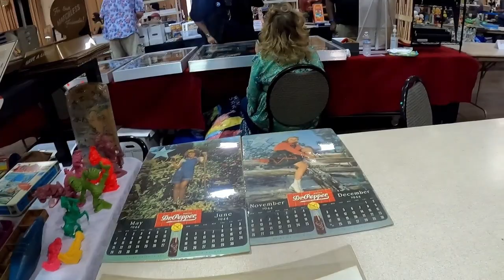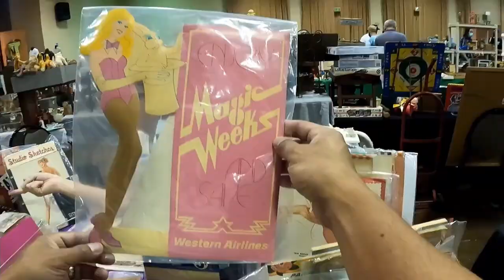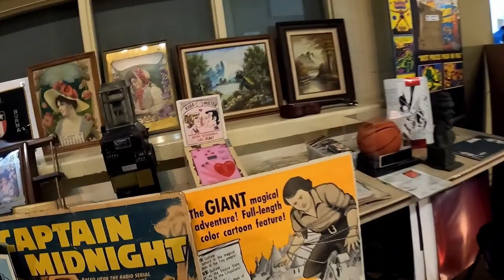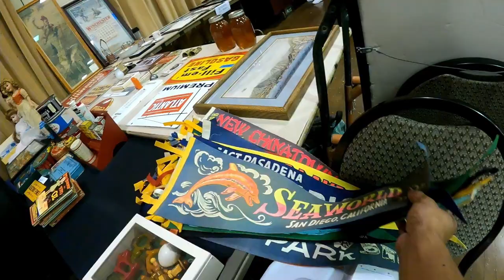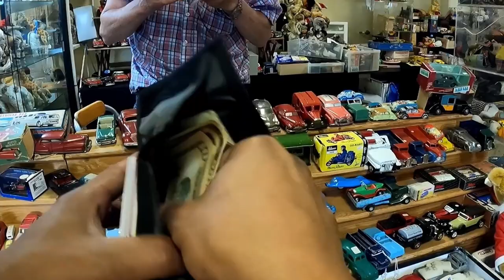INSANE VINTAGE & ANTIQUE TOYS EVERYWHERE!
I went to check out the All American Collectors Show in Glendale, CA awhile back.  One of my favorite shows for vintage/antique toys & vintage/antique advertising.  I enjoy going to this show every year.  If you ever get a chance go check out this show it will blow your mind on how much cool stuff there is.   I bought a few nice things for my personal collection as well that I reviewed in my previous video "RARE VINTAGE TOY FINDS".  This video is the long version meant for people to just enjoy all the cool things I saw for viewing pleasure, a walk through the show.  Enjoy!

Hi I'm Rudy and welcome to Rudy Works!  I like going to garage sales, yard sales, estate sales, flea markets, picks, etc. to find unique items from vintage clothing, video gaming, toys & vintage toys, art/photography, ephemera, retro/midcentury, home decor, electronics, weird cool stuff, antiques & old cool stuff, common items & more to resell for a profit.

I do not assume any responsibility for anything shown or mentioned on this channel.  I recommend you always consult a professional.  Also this channel is not a price guide or for financial advice.***

Sign up for Mercari and get up to $30.
I invest some of my money from reselling into crypto currencies.  Use code FBE2BA or this link to claim your BTC:
I invest some money I earn from reselling into long term stocks.  Here is a link that will give you and me 2 free stocks!

-video keywords-
garage sale
yard sale
yard sales
estate sale
estate sales
flea market
THIS YARD SALE WAS FULL OF TREASURE
HAUL VIDEO
American Pickers
reselling
ebay haul
resell haul
reseller
treasure hunting
treasure hunt
resell video
make money online
picking
i spent all my money at this yard sale
vintage treasure
sell on ebay
ebay seller
garage sale with me
reseller
picking garage sales
reselling
resell haul
the deal of a lifetime
selling
finding vintage toys at yard sales
finding antique toys at garage sales
skateboarding to garage sales
community yard sales
community garage sales
estate sale finds
american collector show
glendale show
vintage toys
antique toys
flea market finds
vintage toy finds
antique toy finds
retro